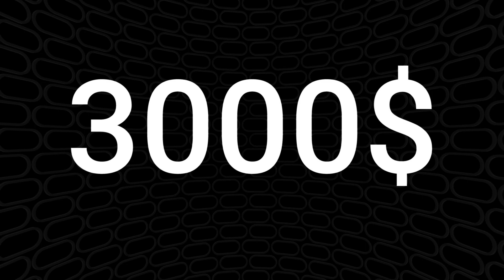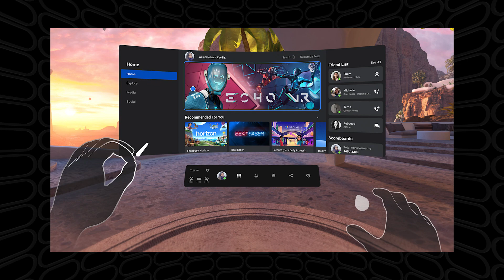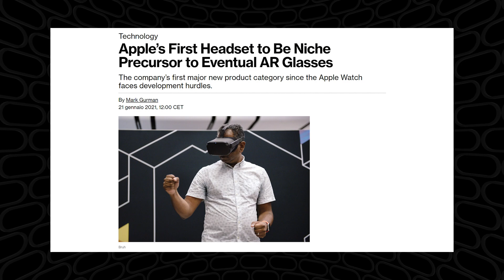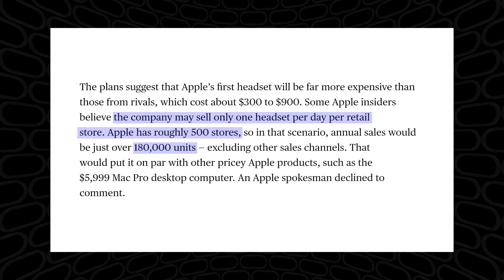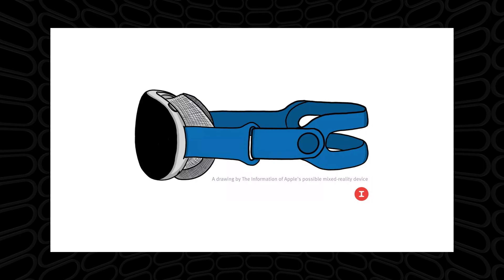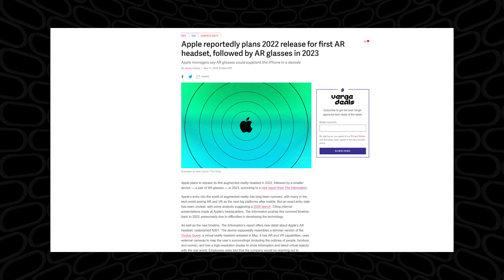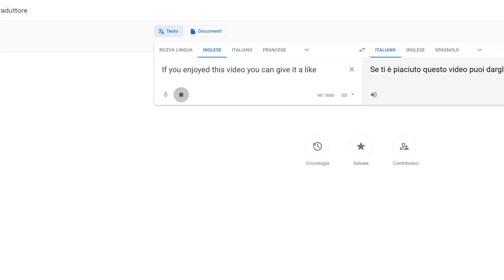Apple's next big thing? (Apple VR Concept)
Apparently there are many conflicting rumors, leaks and reports about an alleged “Apple VR and AR headset”, so here’s my take on the whole situation and what I think is actually happening (Plus my concept of course!)